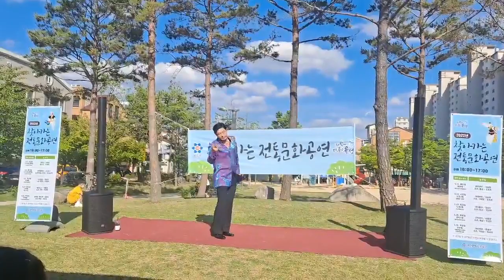찿아가는전통문화공연/관평동/윗관어린이공원/가수김대성/2집타이틀곡:신바람대전~♡